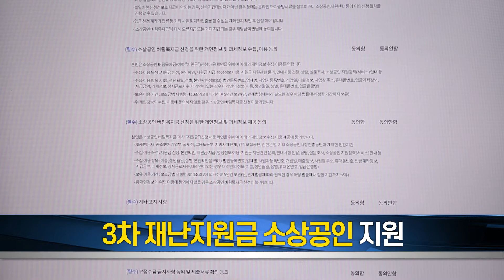[한줄!잇슈]소상공인 3차 재난지원금 지원!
소상공인을 위한 3차 재난지원금!부터
여성 농업인 생생카드 신청방법까지 알아볼까요?